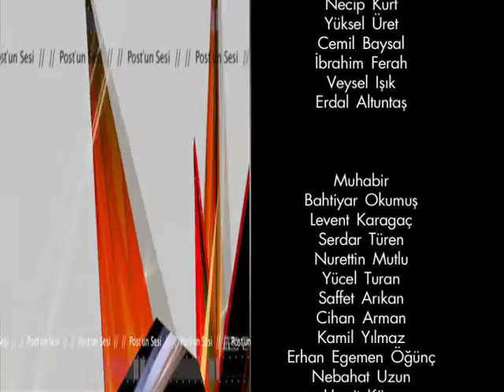Türk Teknik direktör Erdinç Sözer KSV Renningen takımını ziyaret etti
Kulüp başkanı Ümit Aşık ziyaretten duyduğu memnuniyeti belirtip sözere teşekkür etti.